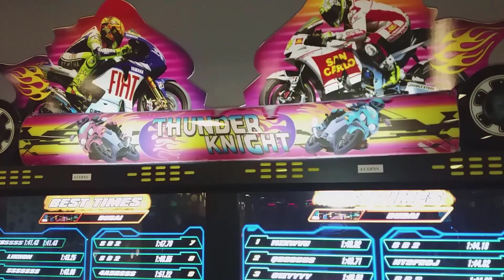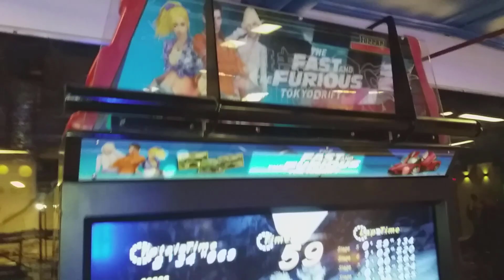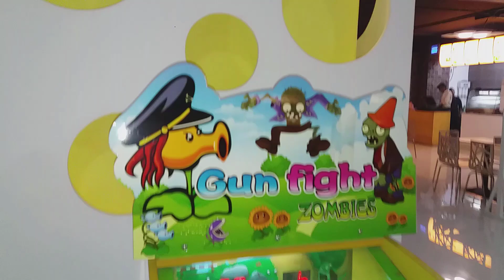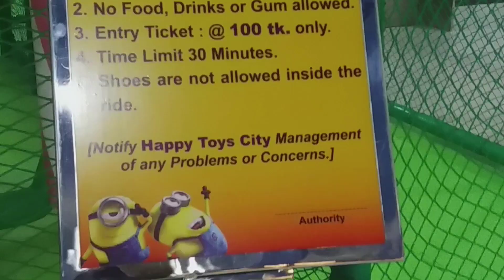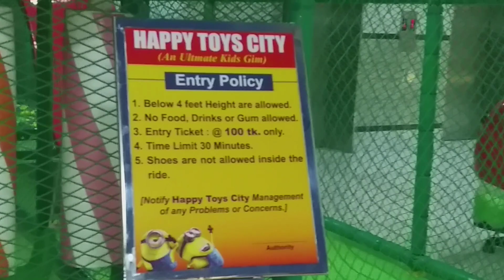Kids Funville -Tokyo Square - Tahsin 1st Time visit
Kids funville is a fantastic place for kids fun. It is located at 9th floor of Tokyo Square, Japan Garden City, Tajmahal Road (Ring Road) Mohammadpur, Dhaka.

The  following fun and game facilities are available in the Kids Funville.

Fighter Plane
Thunder Kinght (Thunder Moto46")
Street Fighter(King Of Fighter)
Sonic all Star racing(42" LED Sonic)
3D Outrun
Dancing Machine
Alien Ectermination
Go Fishing
Launch Shark(Seeking Tresure)
Revolving Little Horse
Happy Baby (Basket Ball)
Street Basketball
Happy Toy City
Children Aircarft
Minions
Little Horse
Gunfight
Angry Bird
Pink lady
Happy jeep
Helicopter
Joybee
Kiddy Machine
King of hammer
Lunch Shark